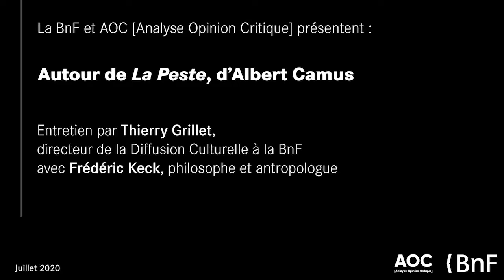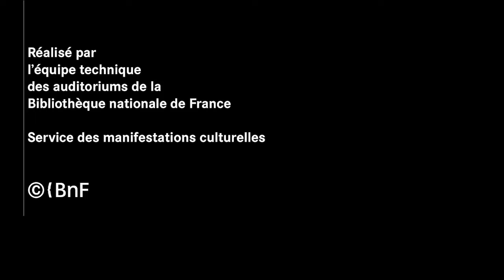Guerre d'occupation et morts en série – sur "La Peste" d'Albert Camus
Par Frédéric Keck, philosophe et anthropologue.

Alors que Camus utilise la peste comme une métaphore pour penser la guerre et que nous utilisons la guerre comme une métaphore pour penser l’épidémie de Covid-19, le problème est le même en 1947 et aujourd’hui : comment utiliser les ressources de l’imaginaire pour nous préparer à la réalité du retour cyclique des catastrophes ? Comment « imaginer Sisyphe heureux » au temps des pandémies ?

Lire l’article « Guerre d’occupation et morts en série – à propos de La Peste d’Albert Camus » sur AOC